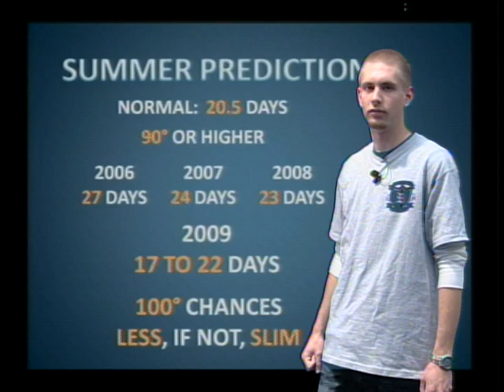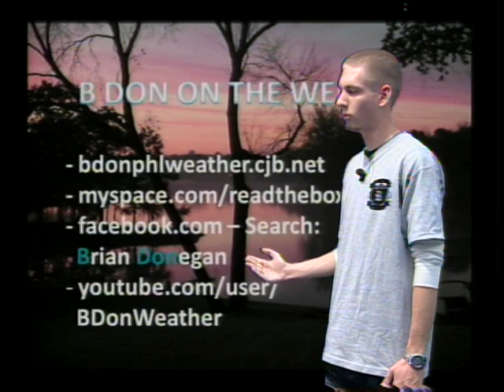4/10/2009 B Don Weather Report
Aired: Friday, April 10th, 2009. Sterling High School. Somerdale, NJ. B Don Weather Report. Channel 19.